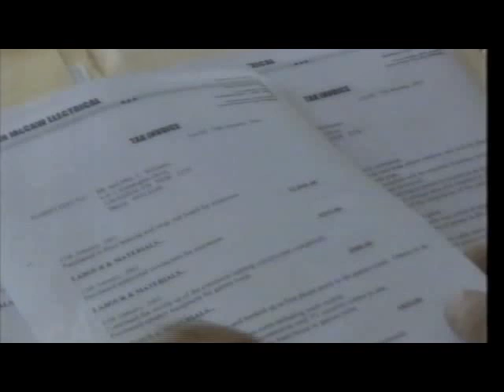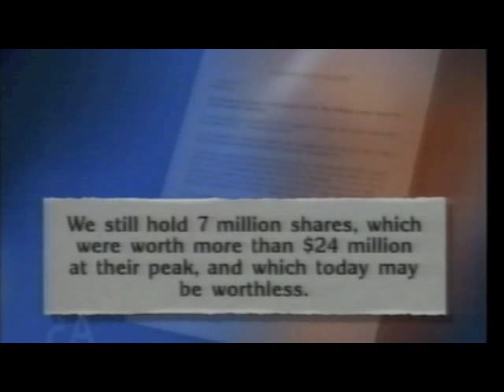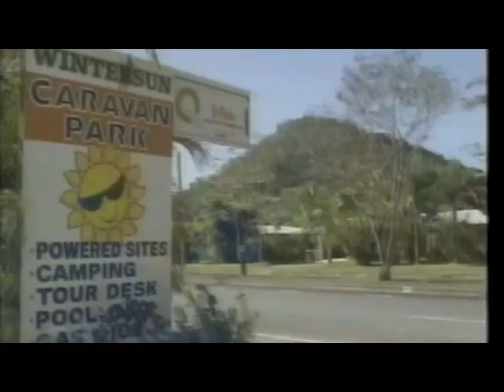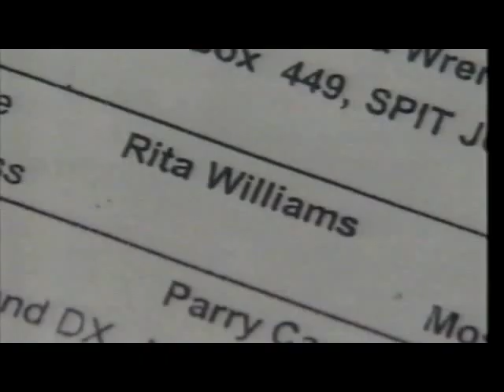The Collapse of HIH 2